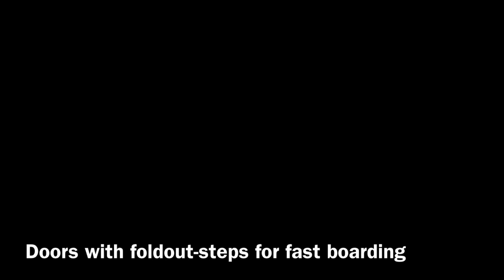The OSS Hellenic Arrow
This is the Hellenic Arrow, inspired by the OSE 520. Made in Stormworks.